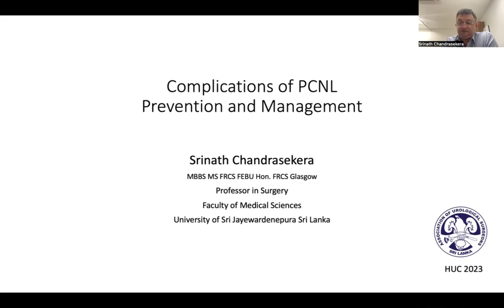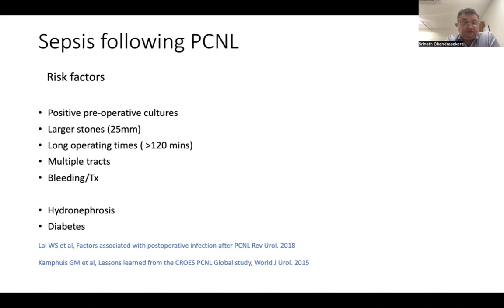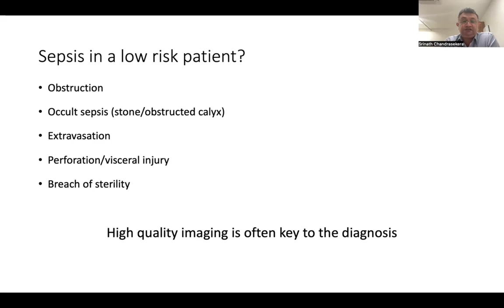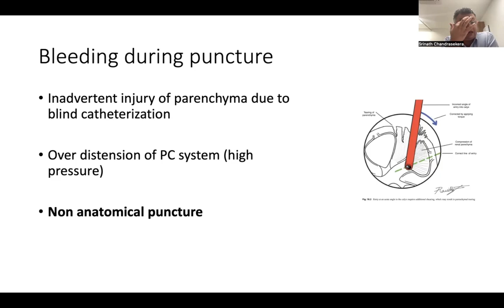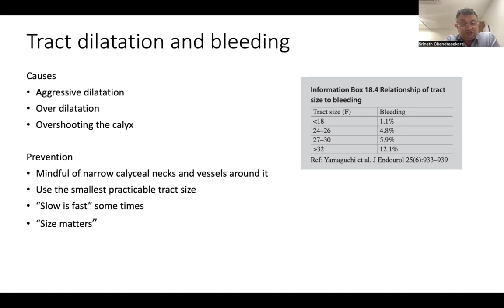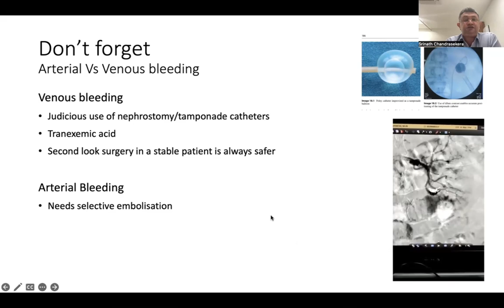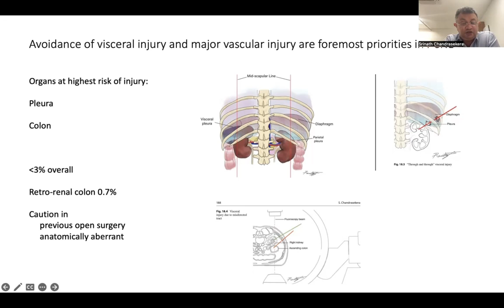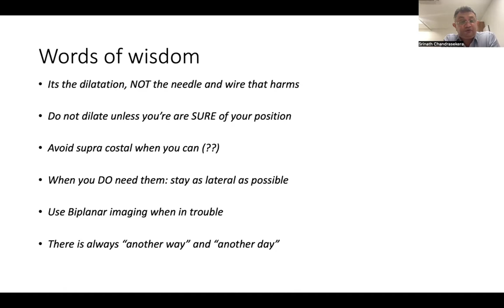How to avoid complications during PCNL. Prof. Srinath Chandrasekara, Srilanka.